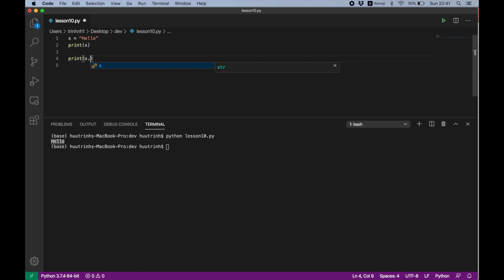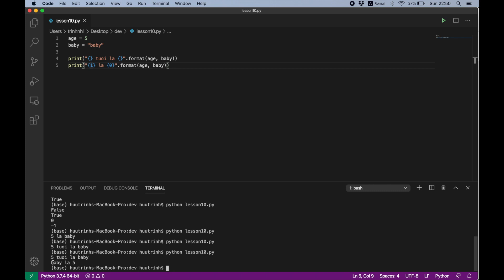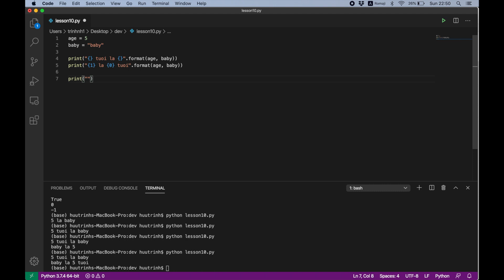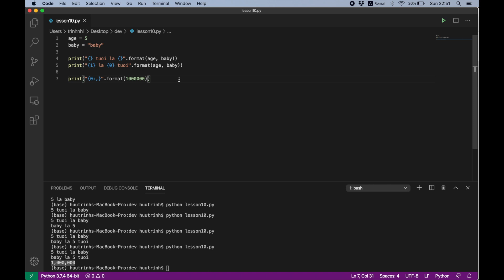[Python cơ bản] Xử lý chuỗi (String) trong Python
Các hàm thường dùng khi xử lý chuỗi trong Python